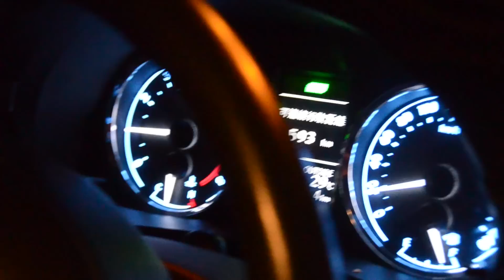原來動畫配樂 超 ‧ 百 ‧ 搭♪ | ABULAE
你看動畫時常常被名作中的「神配樂」給吸引嗎！？
但你有沒想過枯燥無味的生活中場景配上這些音樂後，也能變得好生動、好厲害啊!!
原來，這些「動畫配樂」配上「生活場景」，真是 超‧百‧搭！
不定時分享有趣影片、動漫、歌曲改編